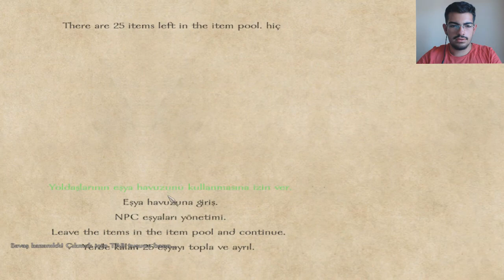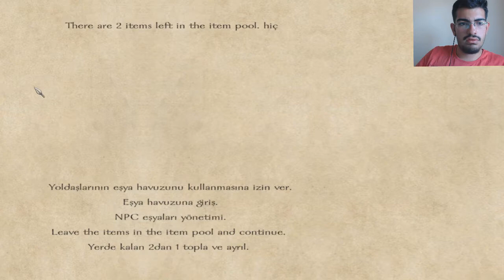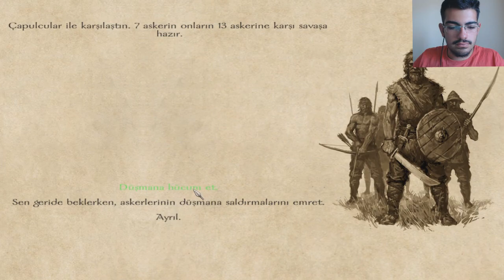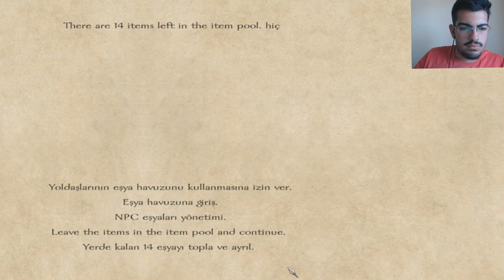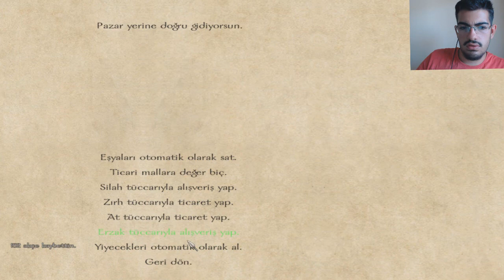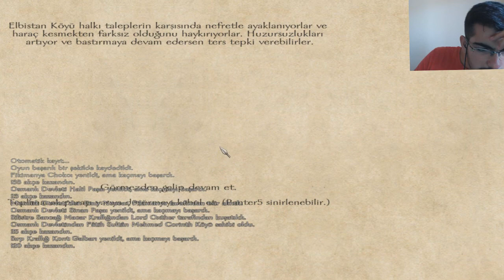Mount & Blade: Warband Bölüm 3